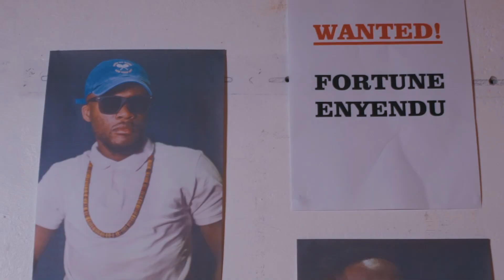Fortune Enyendu - Banged Up Abroad (Official Video)